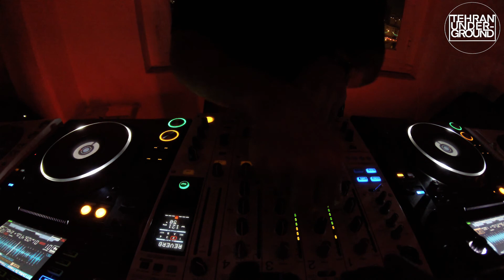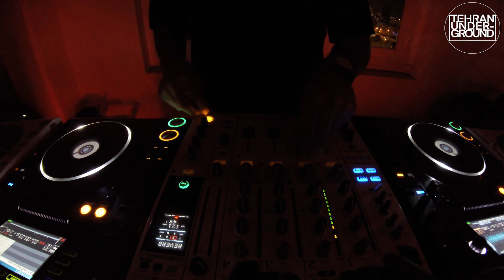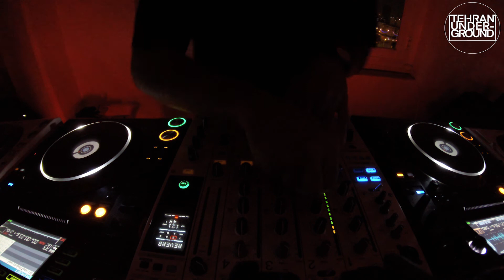Live Stream DJ Set Ontold - TehranNo Episode 2